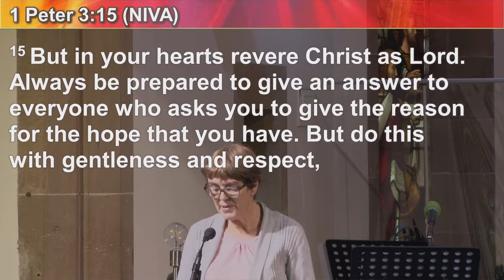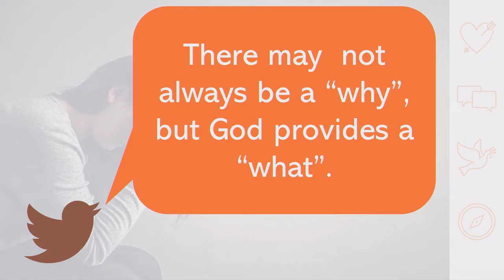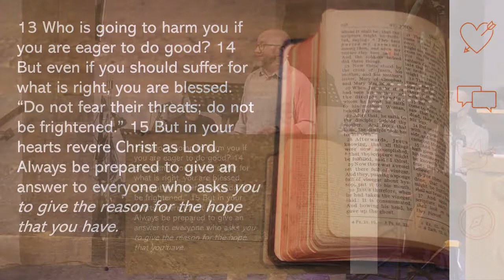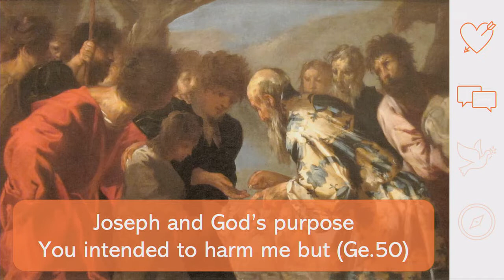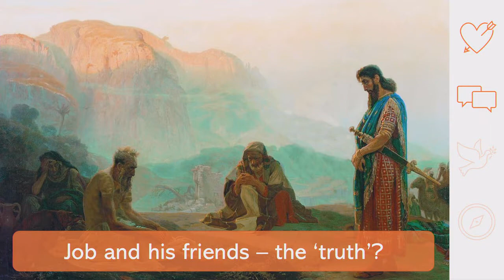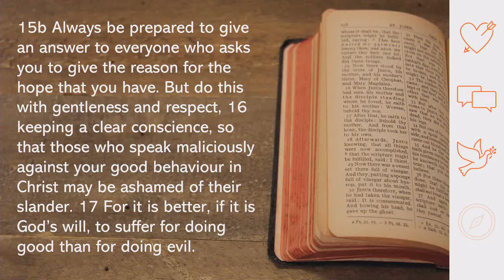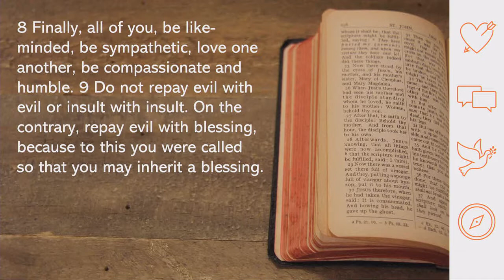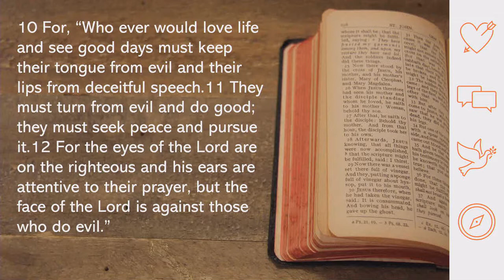24.10.2021 - 1 Peter 3:8-17 Better to Suffer?